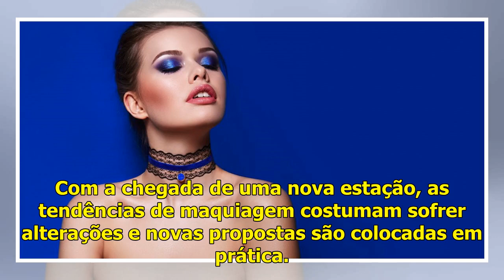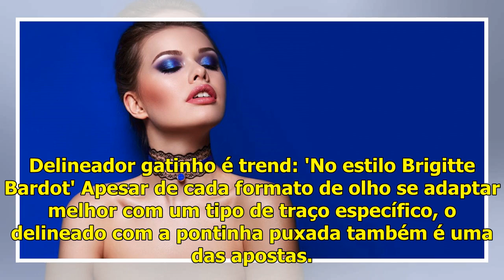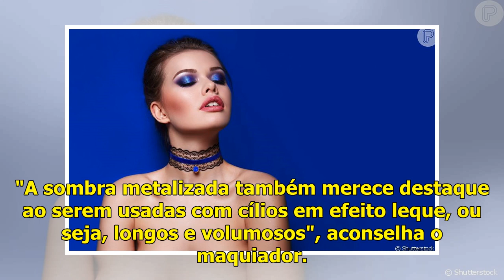Olhos coloridos viram tendência de make para o verão 2019: 'Sombra azul-cobalto'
Com a chegada de uma nova estação, as tendências de maquiagem costumam sofrer alterações e novas propostas são colocadas em prática. Depois que os tons quentes dominaram o inverno, o azul se tornou a aposta para colorir o próximo verão e a "no makeup", que visa realçar a naturalidade, deixará de ser...